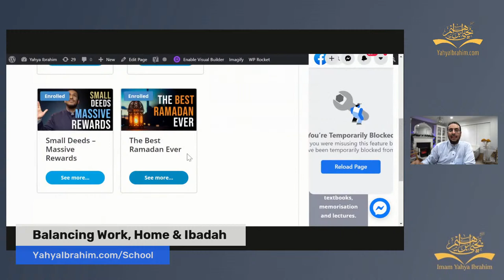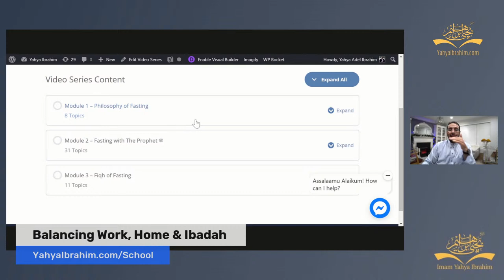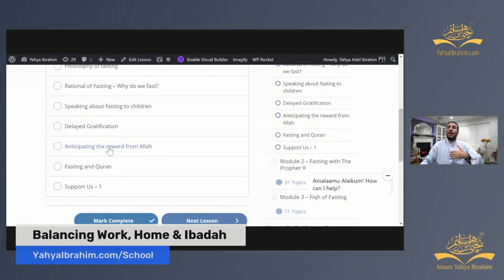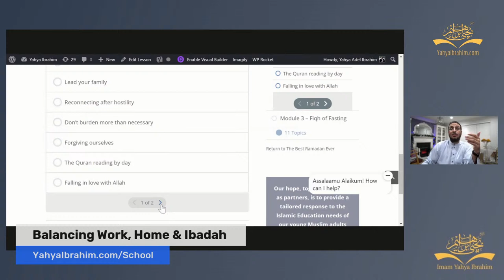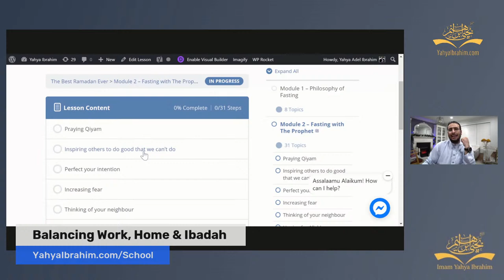Balancing Work, Home & Ibadah - Preparing for Ramadan 2021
Bad Audio until Minute 6!

Balancing Work, Home & Ibadah -
An Online Coaching session for Malaysian Families